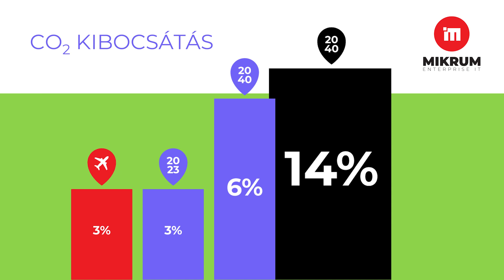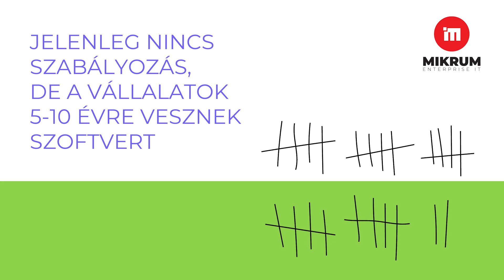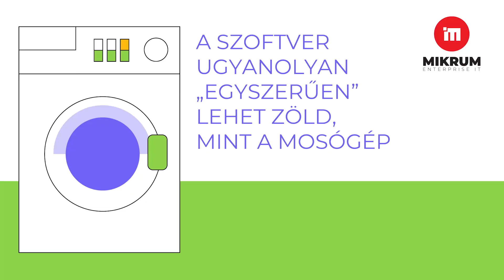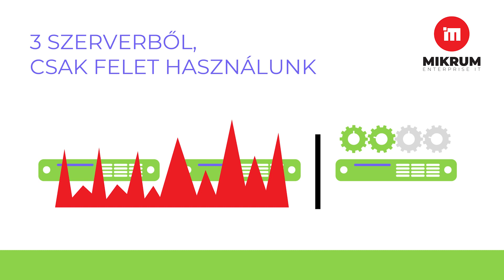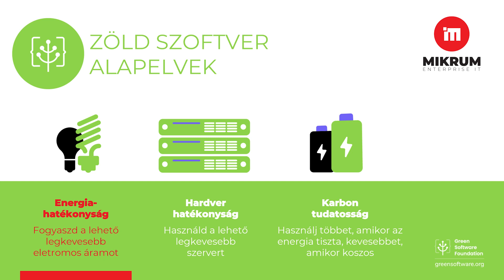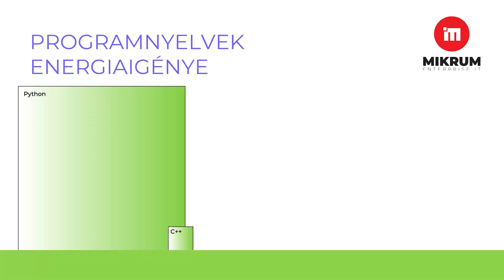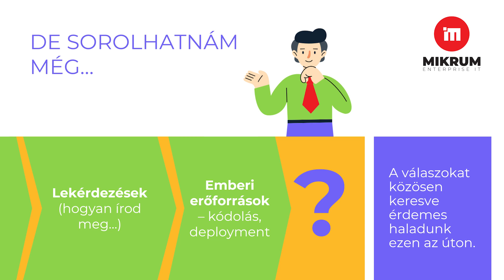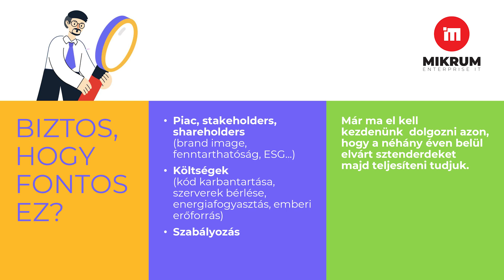Fenntartható és hatékony szoftverfejlesztés? - Schramm Károly, MIKRUM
A környezetvédelmet támogató módszerek számosak, a lehetőségek jelentősek, emelte ki Schramm Károly, a MIKRUM Business Development Managere.
A szerverek, laptopok, adattároló és hálózati eszközök által igényelt elektromos energia mennyiségének csökkentésétől, azaz a korszerű hardvereszközök beszerzésétől egészen a „zöld kódolásig” nyílik lehetőség a felelősen gondolkodó, a jövőt szem előtt tartó cég- és informatikai vezetők előtt.